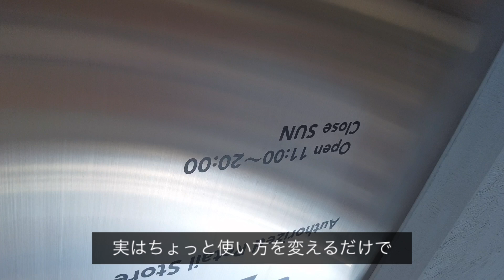DJI Pocket2でぐるぐる回るスピンショットを撮るには？！【セキド公式】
DJI Pocket 2 で自撮りマスターになるためのたった4つの手順

DJI Pocket 2 の詳細、先行予約はこちら！
●お得なセキドオリジナルセットを含む DJI Pocket 2 商品一覧

セキド公式チャンネルでは、DJI製品を始めとした様々の取扱製品やサービスについて、機能の紹介や様々な疑問に答える動画を配信します！

弊社サイトやブログ、Facebookなどで様々な情報を発信中！

■DJI製品ご購入後のアフターサポート
（サポート対象は弊社でお買い上げ頂いた方のみになります）